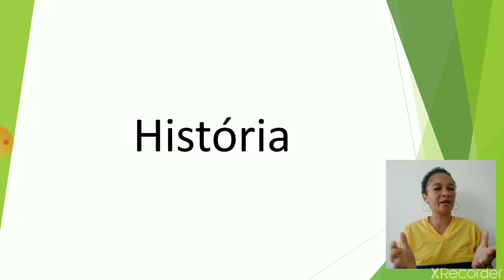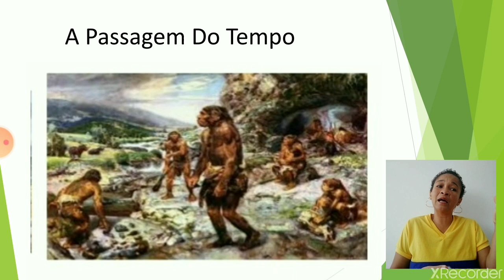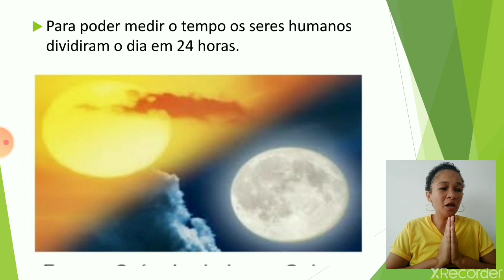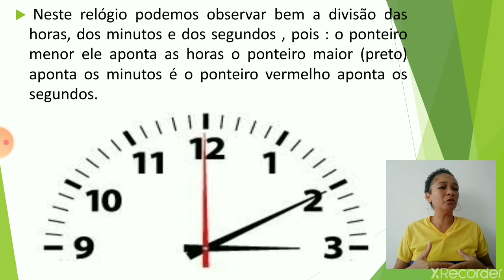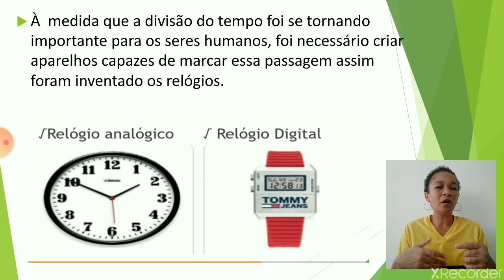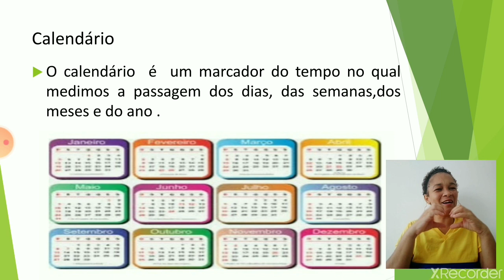História turma 2° ano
A Passagem do Tempo.